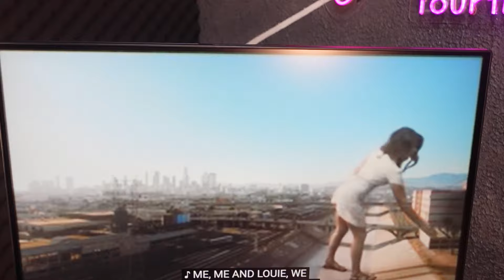Tonton sebelum beli PC AIO! Praktis, Canggih, Murah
Ijen Computer adalah toko komputer dan laptop di Malang sejak 2006 yang bergerak di bidang distribusi notebook, pc, printer, networking dan aksesoris komputer. Kami hanya menjual barang original dan bergaransi resmi. Selain itu kami juga melayani service laptop, PC, printer dan menyediakan kredit laptop dengan syarat yang mudah.

Kelengkapan yang di dapat;
- Unit Laptop
- Charger
- Kartu garansi & Buku Panduan
- Tas
- GARANSI RESMI

Untuk Pembelian Online Bisa Klik Link dibawah ya
TOKPED

Alamat Toko Kami berada di Jl. Besar Ijen No.77B, Oro-oro Dowo, Kec. Klojen, Kota Malang, Jawa Timur 65119

Jam Operasional : Senin - Sabtu pukul 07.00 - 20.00 WIB

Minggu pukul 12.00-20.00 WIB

(Hari Besar Tutup)

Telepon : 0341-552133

WA atau telepon:

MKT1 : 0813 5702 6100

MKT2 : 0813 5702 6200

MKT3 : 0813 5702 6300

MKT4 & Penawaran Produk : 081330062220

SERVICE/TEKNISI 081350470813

Untuk membeli produk kami, Anda bisa cek di website dan marketplace kami. Silahkan cek di: